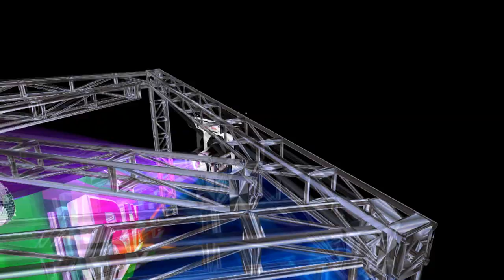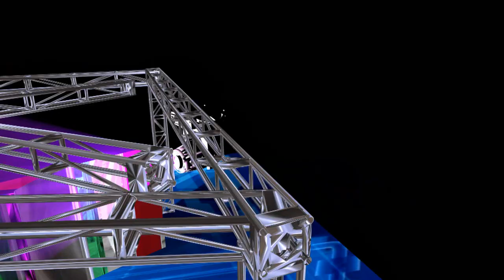estrellas dela kumbia